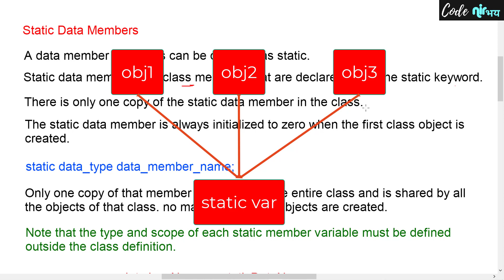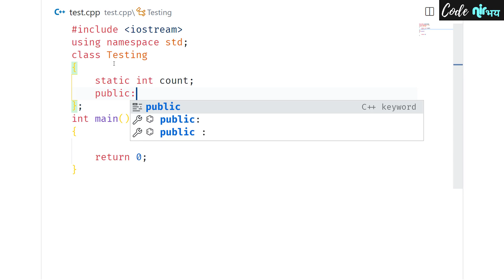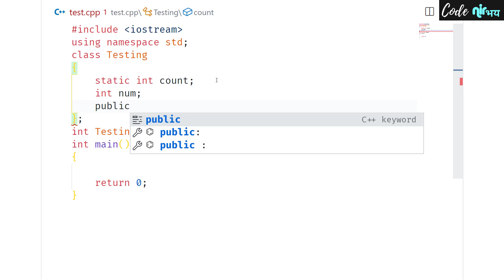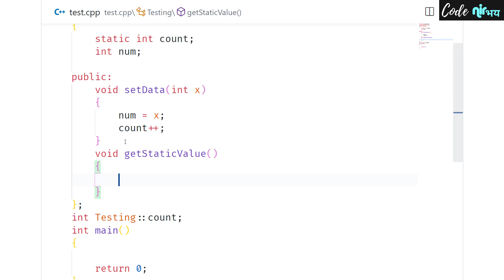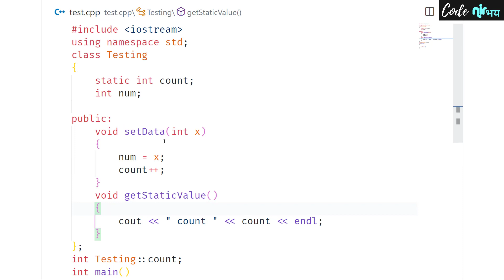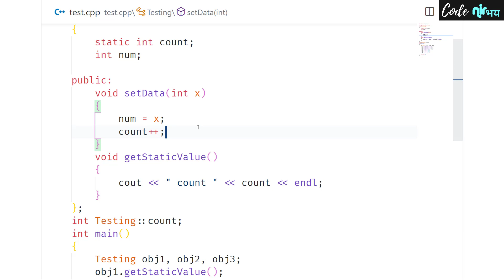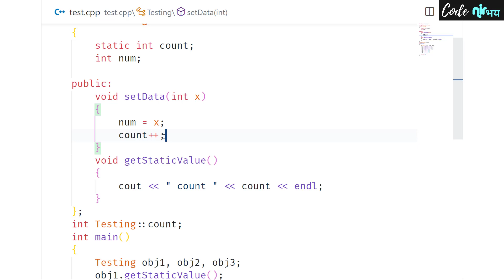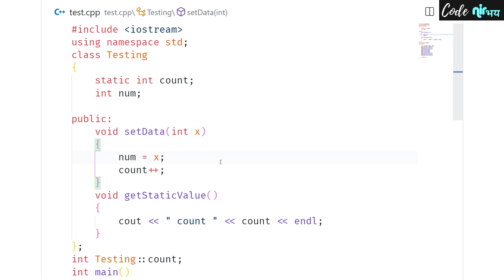#13 Static Data Members In C++ With Example | OOPs In C++ | Explain In Hindi | CodeNirbhay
Jai Hind ! aaj ki is video me maine aapko btaya ki static data members aakhir kya hote hai., kaise aap inhe declare ya define kar skte hai., ek example se bhi humne ise smjhne ki kosis ki hai, ., aasha karta hun aapko ye video pasand aaegi., agar video pasand aae to please video ko LIKE aur SHARE jarur kar dena..,